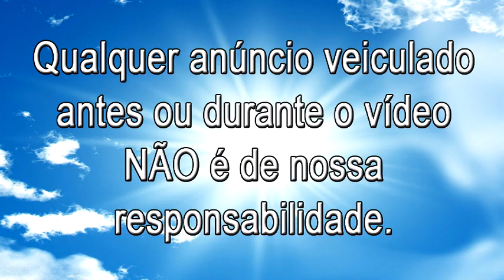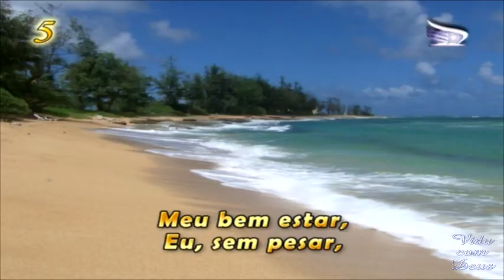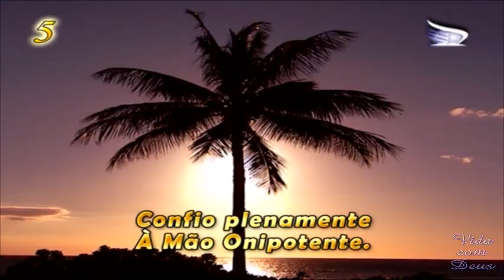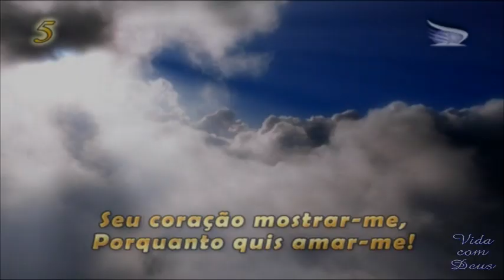Louvores ao Rei - Deus excelso [Igreja Adventista do 7° dia Movimento de Reforma]